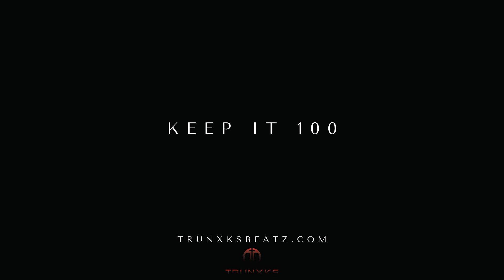***SOLD***Keep It 100 (NF Lost Type Beat x Hopsin Piano x Eminem Dark Type Beat) Prod. by Trunxks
Prod. by Trunxks

New NF Lost Hopsin Tech N9ne Dark Cinematic Type Beat 2021

Keep It 100 (NF Lost Type Beat  x Hopsin Piano x Eminem Dark Type Beat) Prod. by Trunxks

NF Beats
Therapy Session Beats
Type Beat
Free NF type beat 2019
Free NF Type instrumental
free nf type beats
Perception
together
Piano
Instrumental
with Hook
beats with hook

the search, leave me alone, change, my stress, nate, time, returns, when i grow up, only, let me go, interlude, hate myself, i miss the days, no excuses, like this, options, why, trauma

music to be murdered by, alfred intro, black magic, alfred's theme, tone deaf, book of rhymes, favorite, guns blazing, gnat, higher, these demons, key skit, she loves me, killer, zeus, thus far interlude, discombobulated

clouds, that's a joke, just like you, story, prideful, lost, layers, drifting, trust, paid my dues